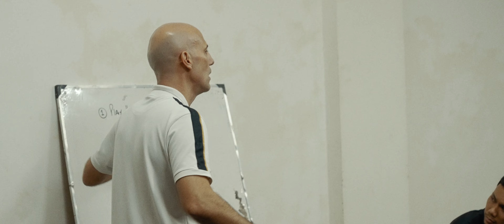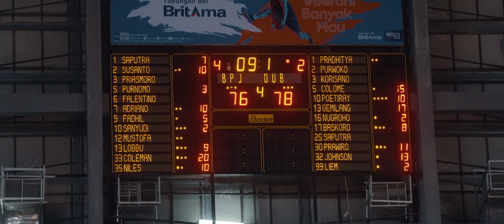ALL ACCESS | BALAS DENDAM! 😈